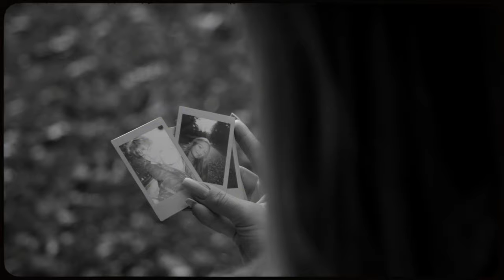Aleksandra - Rozā Gaismas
Izpildītāja - Aleksandra
Vārdi - Aleksandra, Agnese Rozniece
Mūzika - Aleksandra, Agnese Rozniece, Oscar Badger
Dziesmas ieraksta producents - FAKTS
Operators un montāža - Artūrs Strautiņš
Režija - Agnese Rozniece
Aktieri - Anrijs Bergmanis, Vanesa Ellere
Stils, MUA - Aleksandra Šimanovska